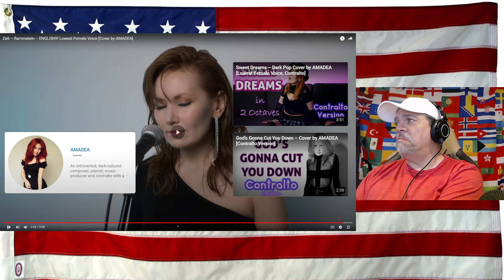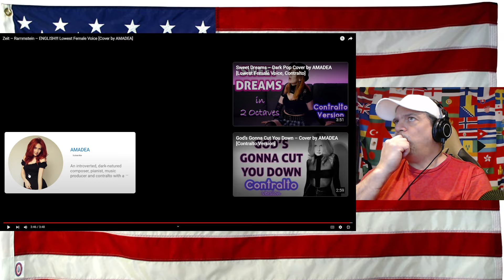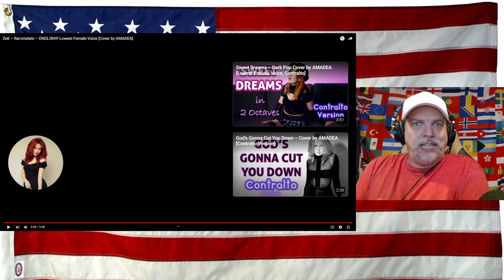Zeit – Rammstein – ENGLISH!!! Lowest Female Voice [Cover by AMADEA] - REACTION - First Time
This actually DID work for me - wow